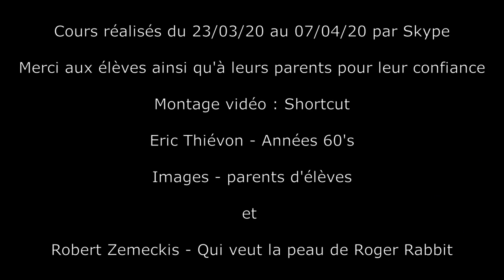Covid Blues Élèves de Carnac des vendredis et samedis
"Covid Blues"

(Eric Thiévon - Années 60's)

Élèves des cours de batterie du vendredi et samedi à Carnac lors du confinement

Projet d'improvisation

Rufusdrums.com